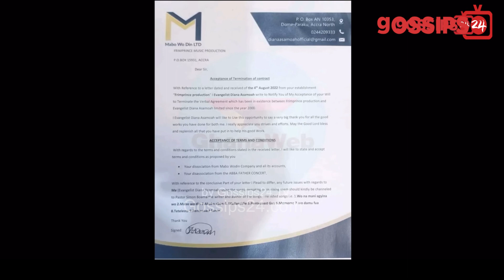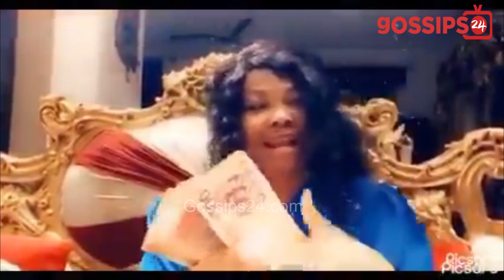Ei! Diana Asamoah F!res Nana Agradaa For Using Money To Get Church Members